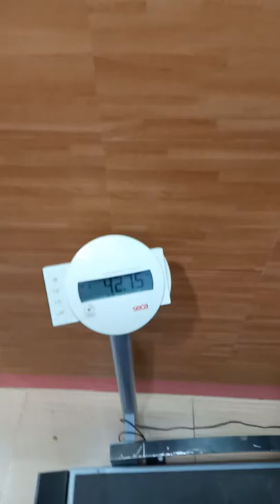Dialysis room(patient: Donald Gran)